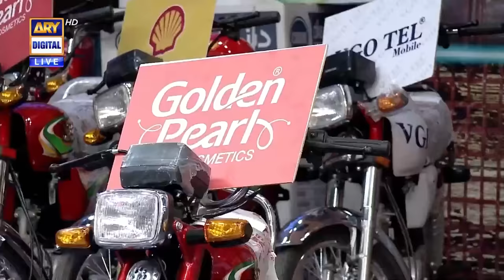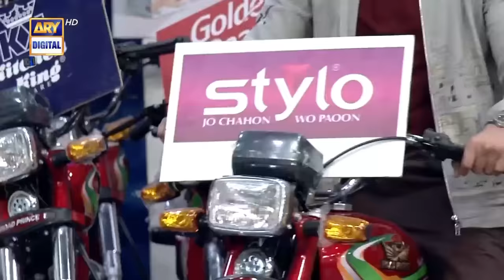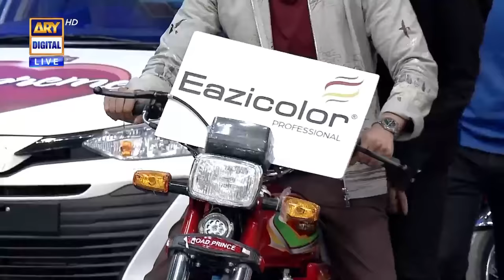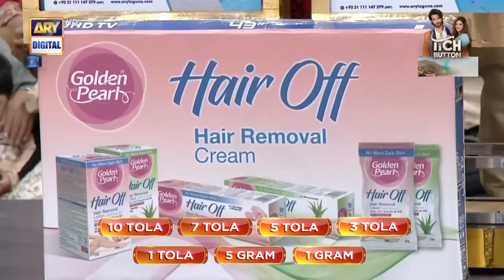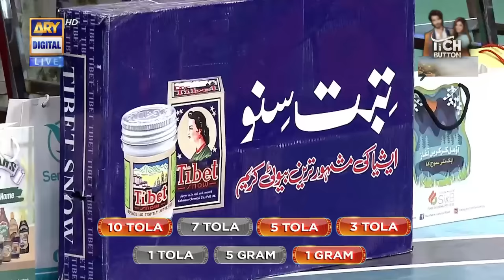Jeeto Pakistan | Lahore Special | 25th Nov 2022 | Fahad Mustafa | Aadi Adeal Amjad | ARY Digital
Watch ‘Jeeto Pakistan’ every Friday & Sunday at 7:30 PM, only on arydigital